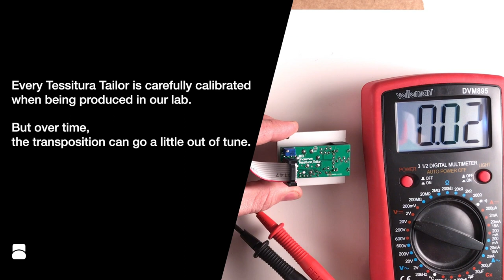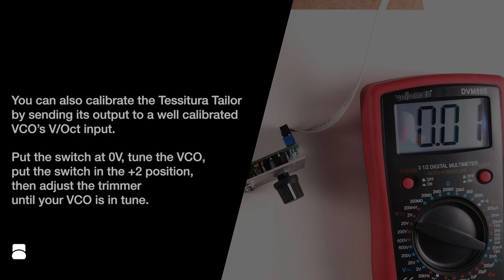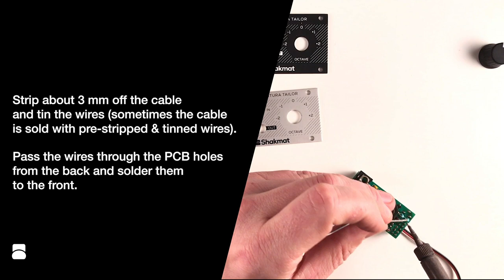Shakmat Tessitura Tailor: Demo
The Tessitura Tailor adds or substracts a precise voltage (from -2 to +2 volts) to the signal received at the CV input. This signal is transposed by octaves, depending on the rotary switch’s position. As the CV input is normalised to 0 volt, the module works without any input as an octave switch.